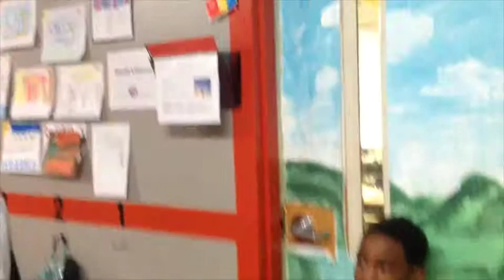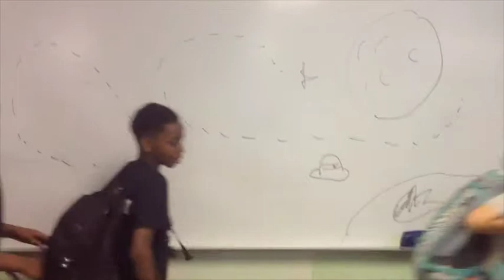Grade 5 Video Skits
Skits recorded for fifth grade computer. Unedited. 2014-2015 David LeDoux. Charlotte United Christian Academy.